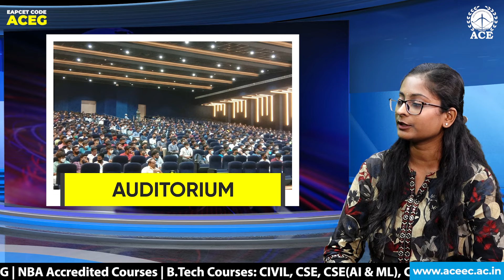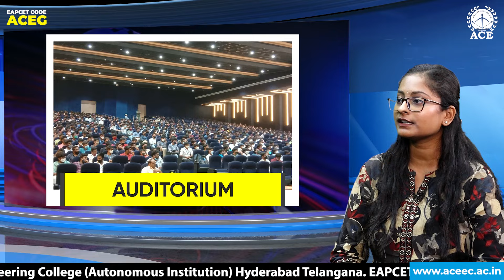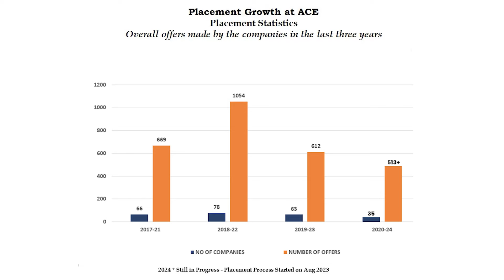EAMCET Rank: 50k+ | ACTIVE in National Level student forum | Pursuing MS at a Prestigious University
ACE Engineering College - An Autonomous Institution, Hyderabad Telangana. EAMCET CODE: ACEG | UGC Autonomous | NBA Accredited Courses | NAAC ‘A’ Grade with 3.2 Score | B.Tech Courses Offered: ECE, EEE, Civil, ME, CSE, IT, CSE (AI & ML), CSE (Data Science), CSE (IoT) | For Admissions enquire: 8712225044 or You can drop a mail on